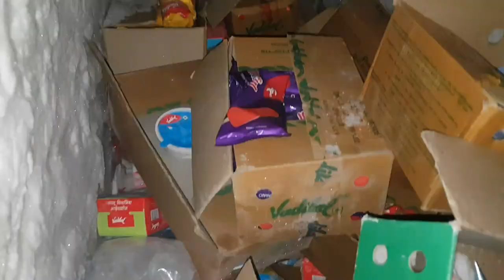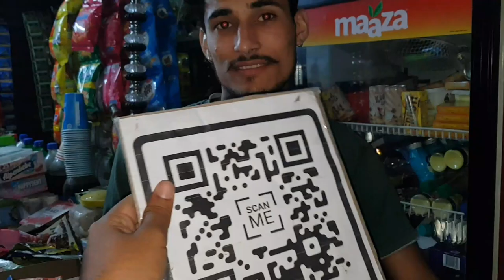Snake Prank🐍 | Ice cream scam🥵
This video is published on 6may 2022

@The UK07 Rider  @Sourav Joshi Vlogs  @Flying Beast  @CarryMinati  @JR VLOGS  @Amit Bhadana